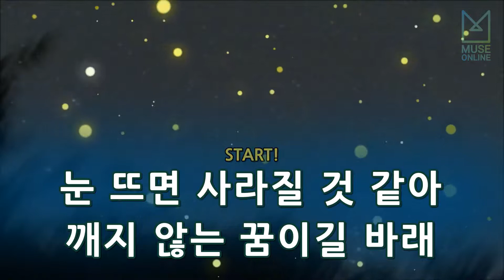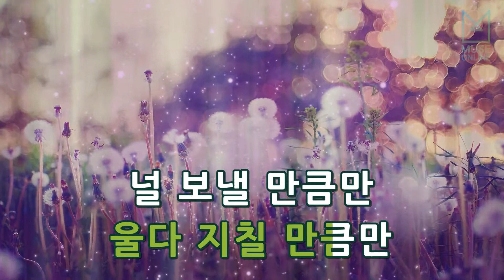[뮤즈온라인] 이준기 - 하루만 (아랑사또전 OST)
이준기 - 하루만 (아랑사또전 OST)

작사 : JOY FACTORY, 이상열, 박근철
작곡 : 이상열, 박근철